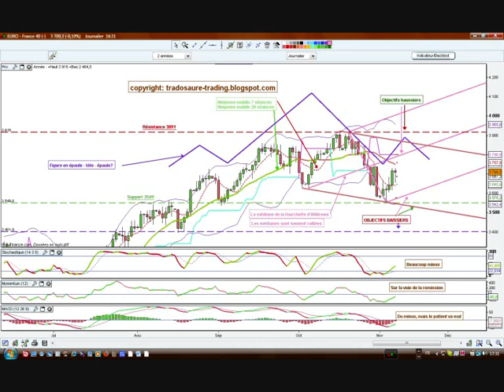trading cac 9/11